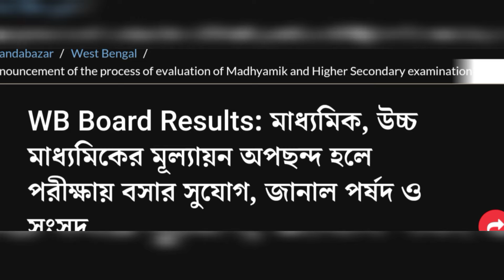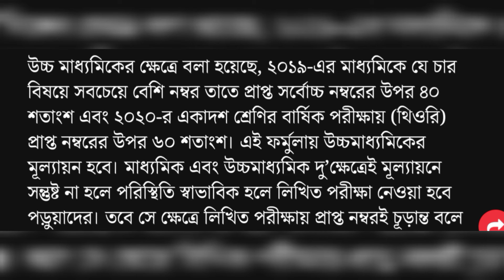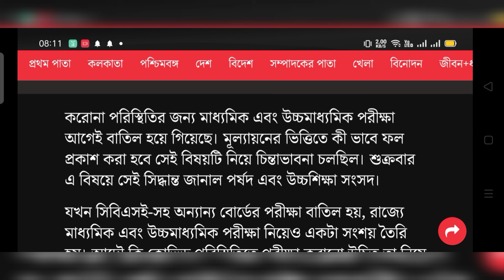মাধ্যমিক ও উচ্চমাধ্যমিক পরীক্ষা এর মূল্যায়ন কিভাবে ঘোষণা করলো শিক্ষা পর্ষদ | দেখে নিন বিস্তারিত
মাধ্যমিক ও উচ্চমাধ্যমিক পরীক্ষার মূল্যায়ন পদ্ধতি জানানো হলো পর্ষদ ও সংসদের সূত্র মারফত।।